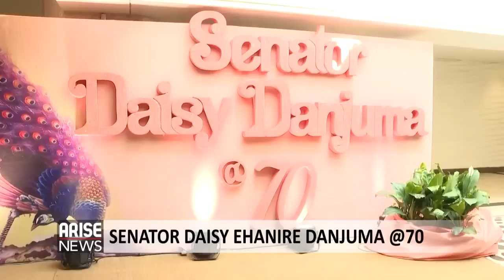SENATOR DAISY EHANIRE DANJUMA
Turning 70 is a lifetime achievement and one worthy of celebration. Daisy Ehanire Danjuma is a Nigerian politician who was the senator representing the Edo South Senatorial District of Edo State at the Nigerian Senate from 2003 to 2007. Her looks belie her age and in a grand ceremony, she hosted family, friends, and well wishers to a gathering in Lagos, Nigeria in celebration for her golden age.